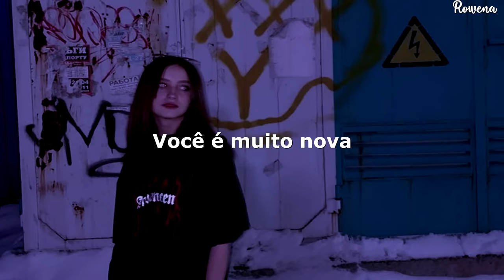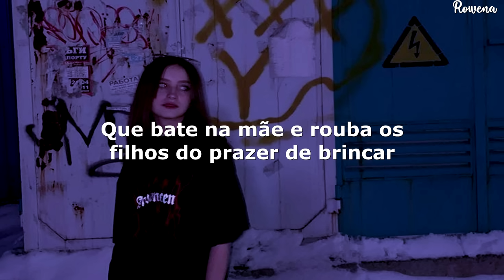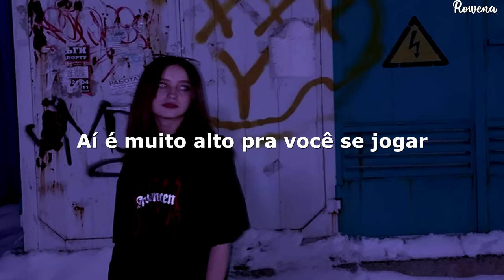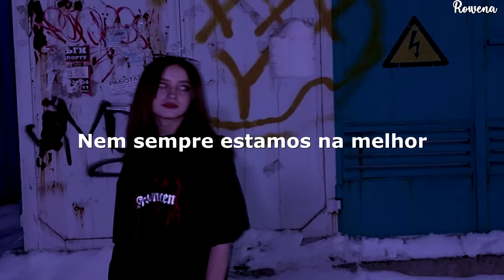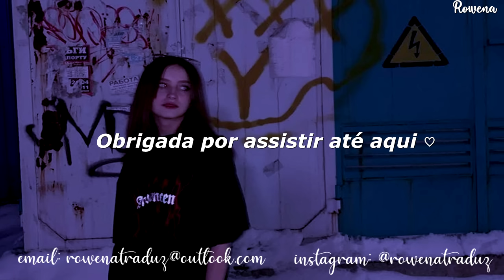moça, sai da sacada. você é muito nova pra brincar de morrer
Supercombo - Amianto (Letra/Legenda)

Letra

Moça, sai da sacada
Você é muito nova pra brincar de morrer
Me diz o que há
O quê que a vida aprontou dessa vez?

Venha, desce daí
Deixa eu te levar pra um café
Pra conversar, te ouvir
E tentar te convencer

Que a vida é como mãe
Que faz um jantar e obriga os filhos a comer os vegetais
Pois sabe que faz bem
E a morte é como um pai
Que bate na mãe e rouba os filhos do prazer de brincar
Como se não houvesse amanhã

Moça, não olha pra baixo
Aí é muito alto pra você se jogar
Vou te ouvir
(Somos programados pra cair)

Mas, tudo bem
Nem sempre estamos na melhor (melhor, melhor)

Moço, ninguém é de ferro

☁️ contato ☁️